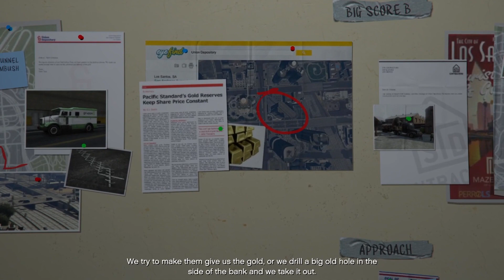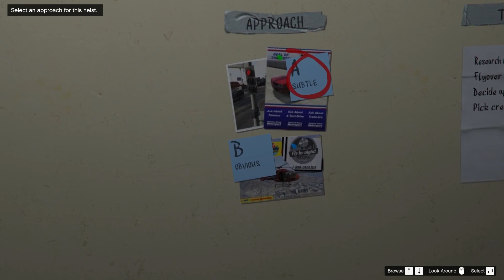GTA 5 Mission #70 Planning the Big Score ( Subtle ) Walkthrough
This video is a walkthrough of Grand Theft Auto 5 on PC. This is an instructional video showing how to successfully complete each mission.